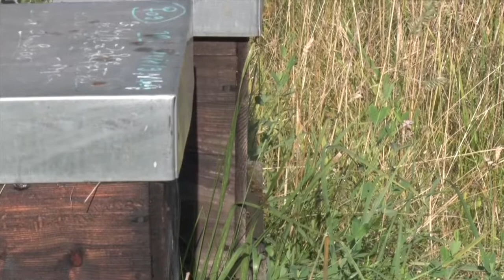ffgolf - Environnement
Biodiversité au Golf National : les abeilles témoignent